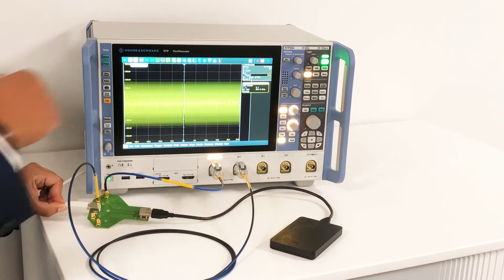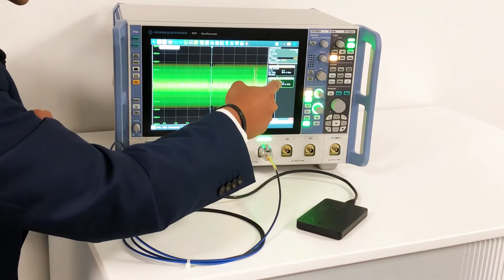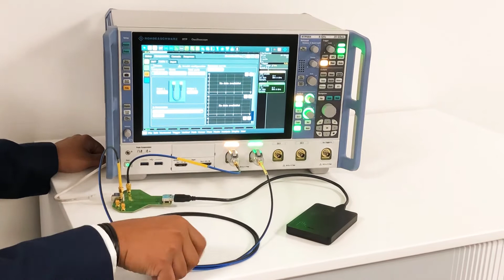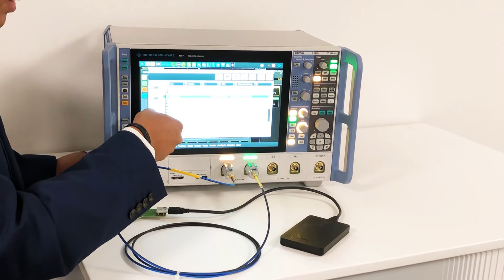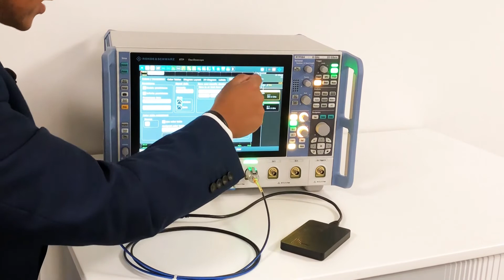Rohde & Schwarz Launch RTP High Performance Oscilloscope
Rohde & Schwarz has launched its new high performance oscilloscope family. The RTP oscilloscope has bandwidths of up to 8GHz, acquisition rates of one million waveforms a second, real-time compensation for transmission losses from connection cables, quiet operation and very much more.

The R&S RTP oscilloscope has models with bandwidths of 4 GHz, 6 GHz, or 8 GHz versions and higher bandwidth models are to follow in 2019. Other options including a generator module with two analogue and eight digital channels and a 16 GHz differential pulse source are planned. The easy upgrade means that investment in this scope is secured as it can be easily upgraded to keep pace with the latest trends.

The R&S RTP oscilloscope family aims to combine signal integrity with a high acquisition rate. In standard acquisition mode, it can measure a million waveforms per second and this can be key in aiding developers to find sporadic errors that can occur.

The Rohde & Schwarz RTP scope is also able to compensate transmission losses from the signal source to the oscilloscope in a process that is often called de-embedding. This means that a length of screened cable or a scope probe can be used and its effects on the measurement cancelled out.

Another key feature of the RTP scope is its unique digital trigger architecture which enables it to precisely trigger even on compensated signals. Again this is another unique feature of the RTP oscilloscope range.

The video shows R&S Product Manager, Jithu Abraham demonstrating the RTP oscilloscope operating with a high speed drive producing data for test. The de-embedding process is demonstrated showing how even short lengths of lead can introduce significant errors.